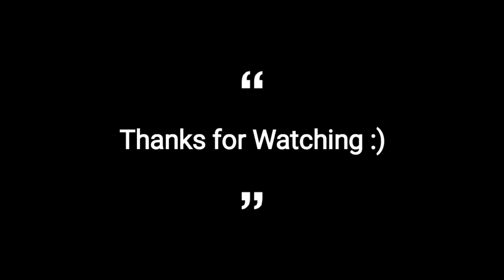Hometown | Mavic Mini | Quick Shot | DJI Fly Editor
Saturday Cloudy Morning =)